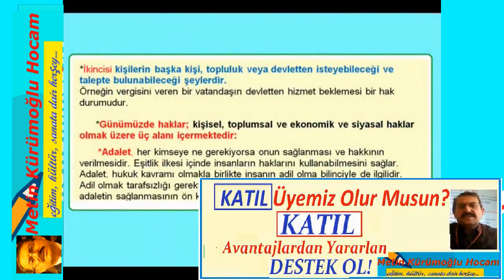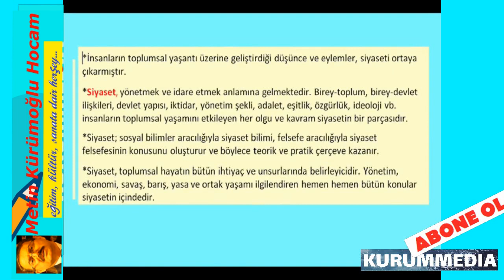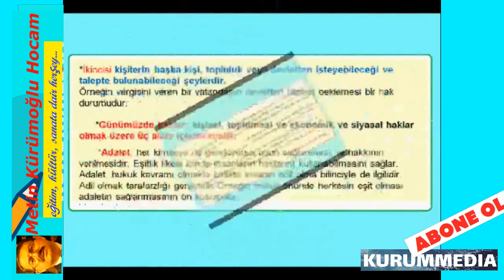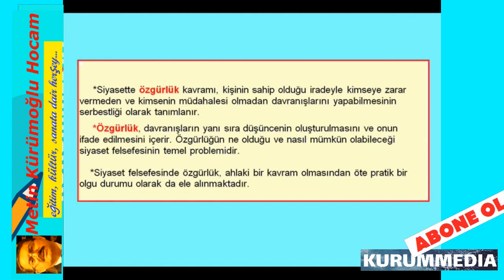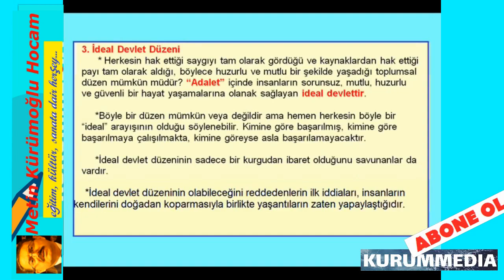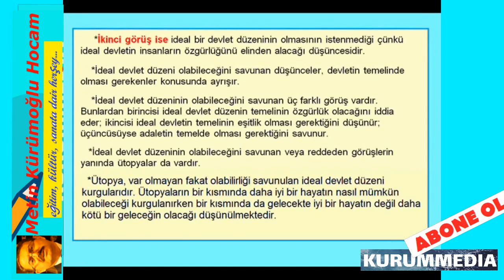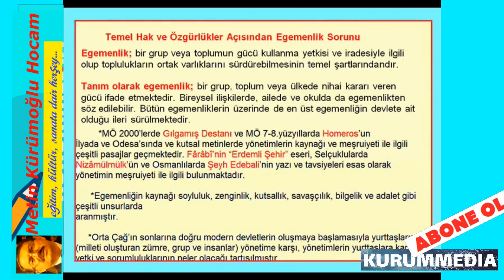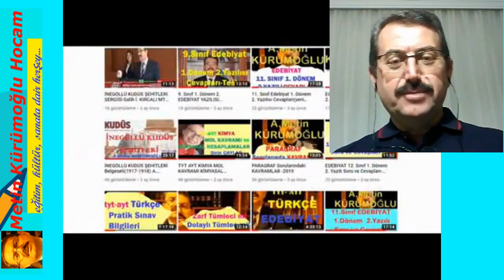10.Sınıf FELSEFE Dersi; Siyaset Felsefesi ve Özellikleri-Eba Tv Lise Uyumlu Felsefe Konu Anlatımı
10.sınıf felsefe,
10.sınıf siyaset felsefesi,
felsefe siyaset felsefesi,
10.sınıf felsefe eba,
10.sınıf felsefe siyaset felsefesi ders notları,
10.sınıf felsefe akımlar,
10.sınıf felsefe canlı ders,
10.sınıf felsefe cevap,
10 cu sınıf felsefe,
10.sınıf felsefe çalışma kağıdı,
10.sınıf felsefe çalışma soruları,
10.sınıf felsefe çıkmış sorular,
10.sınıf felsefe çözümlü sorular,
10. sınıf felsefe soru çözümü,
10.sınıf felsefe sınav çalışması,
10.sınıf felsefe ders kitabı cevapları 2021,
10.sınıf felsefe ders notları,
10.sınıf felsefe ertelenen yazılı,
10.sınıf felsefe eba testleri,
10.sınıf felsefe konu anlatımı,
10.sınıf felsefe konuları,
10.sınıf felsefe kitabı,
10.sınıf felsefe kavramları,
10.sınıf felsefe meb testleri cevapları,
10.sınıf felsefe notları 2021